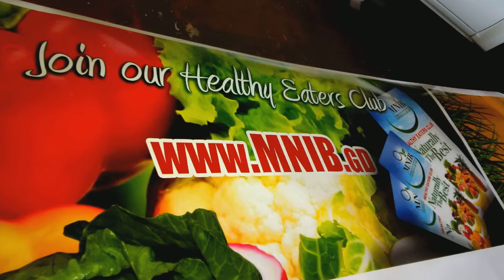MNIB - DMAX vehicle wrap